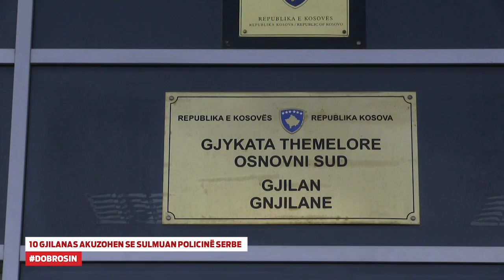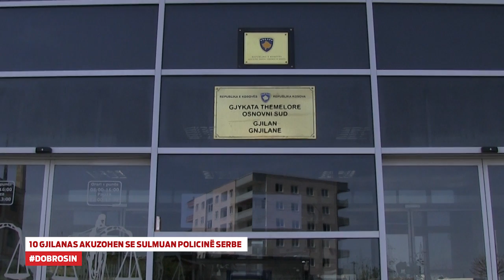10 Gjilanas Akuzohen se Sulmuan Policinë Serbe